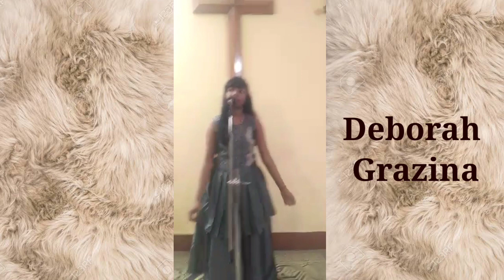"Teri stuti mae karu" Hindi christian song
"Teri stuti mae karu" Hindi christian song sung by Deborah Grazina.C
Lyrics
Teri Stuti Mein Karu
Aaradhna Karu,Dil Se Dil Se
Se Dil Se

Se Dil Se

Meri Saanson Tera Naam Rahe
Aye Prabhu Tu Hi Tu
Se Dil Se

Se Dil Se

Jahaan Meri Nazar Jaye
Waha Teri Stuti Ho
Saari Duniya Ka Rakhwala Tu
Ye Yeshu Tu Hi Tu Prabhu

Se Dil Se

Se Dil Se

Khushi Aur Gam Mein Saath Ho Tera
Prarambh Aur Anth Mein Naam Ho Tera
Mere Jeevan Ka Sahaara Tu
Aye Prabhu Tu Hi Tu Prabhu

Se Dil Se

Se Dil Se

Se Dil Se

Se Dil Se